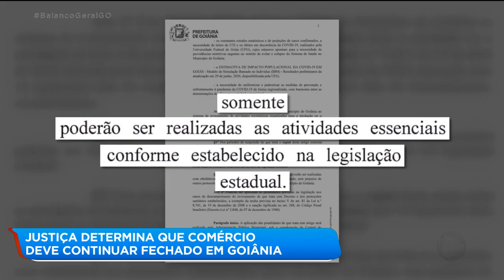JUSTIÇA DETERMINA QUE COMÉRCIO DEVE CONTINUAR FECHADO EM GOIÂNIA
MUITA GENTE FOI PEGA DE SURPRESA HOJE COM A DECISÃO QUE SUSPENDEU A REABERTURA DO COMÉRCIO EM GOIÂNIA. E NESSE ABRE E FECHA, TEVE COMERCIANTE QUE INSISTIU EM FICAR DE PORTAS ABERTAS.